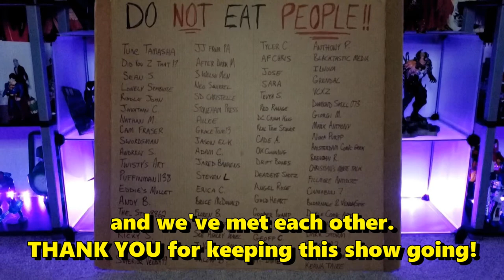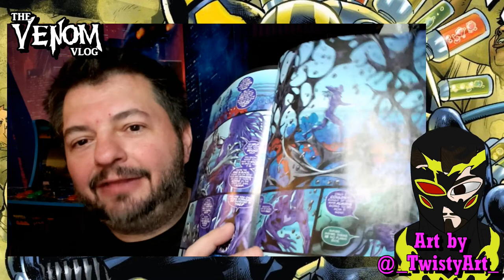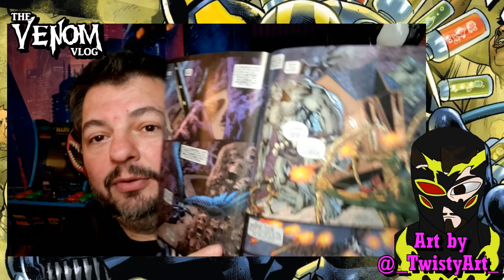Venom Vlog #743: Road to Dark Web - Pt 1 (Venom)